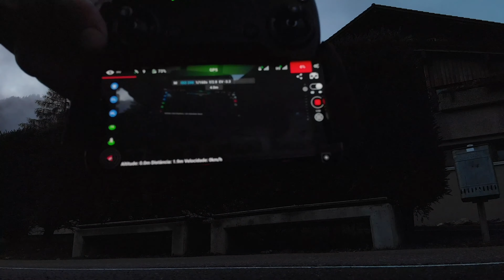Queridinho Mavic air 4k / 30fps